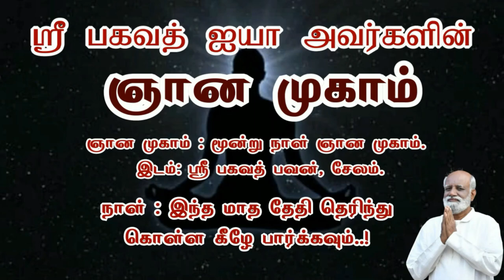கவலை கோபம் டென்ஷன் வருத்தம் இவைகளை சரி செய்ய மனதில் 4 நிலைகளை தெரிந்து கொள்ள வேண்டும் jeevamani